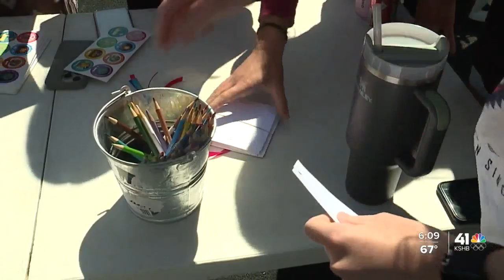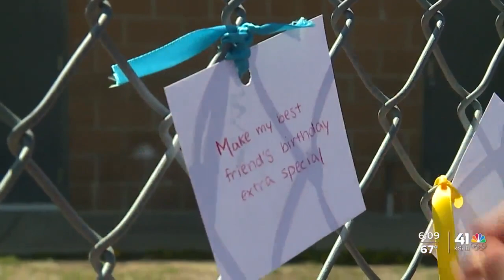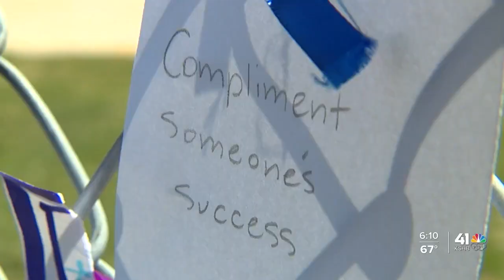SevenDays hosts kindness walk at Blue Valley North High School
SevenDays of Kindness kicked off Tuesday with a Kindness Walk at Blue Valley North.